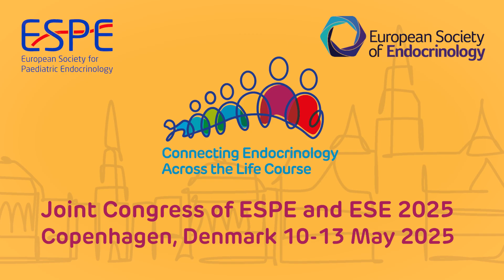Joint Congress of ESPE and ESE 2025: A message from the Presidents of ESPE and ESE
ESPE President Anita Hokken-Koelega and ESE President Jérôme Bertherat discuss the reason for the 2025 Joint Meeting and what they hope to achieve by bringing together paediatric and adult endocrinologists.